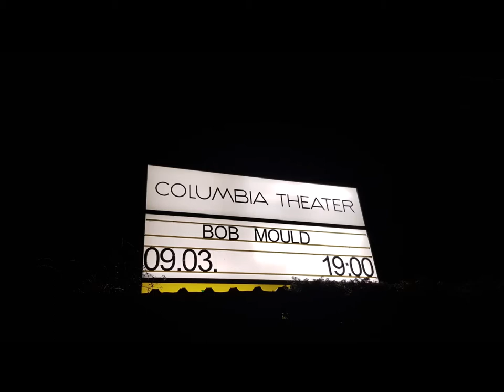Bob Mould @ Columbia Theater - 2019-03-09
Bob Moud @ Columbia Theater - 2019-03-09